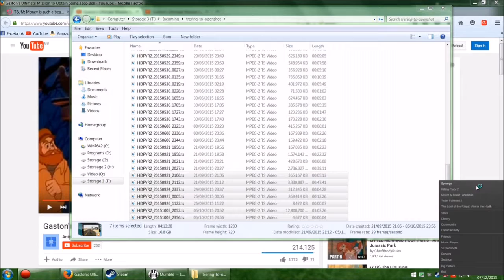Post Trering - Half Scripting Issues